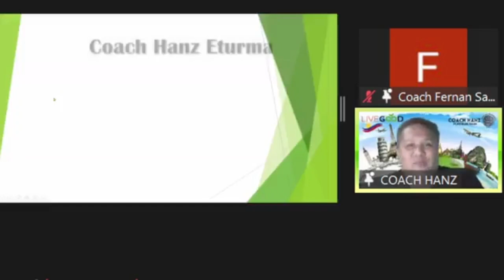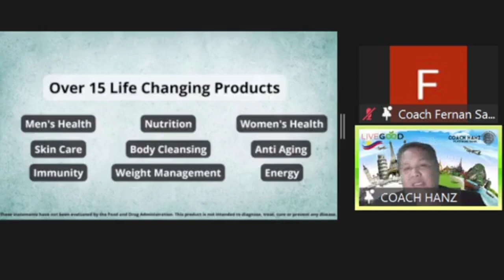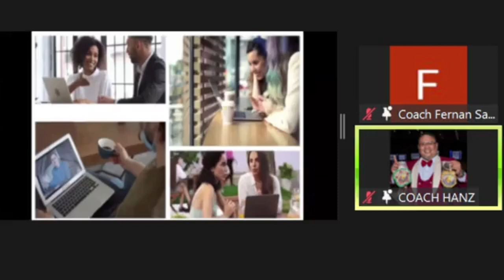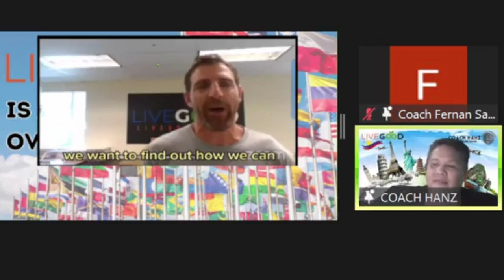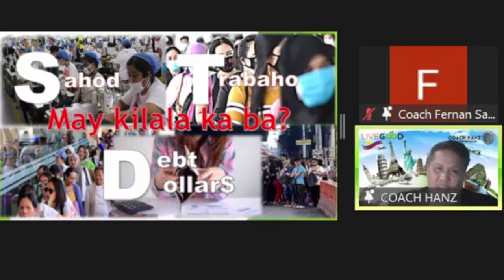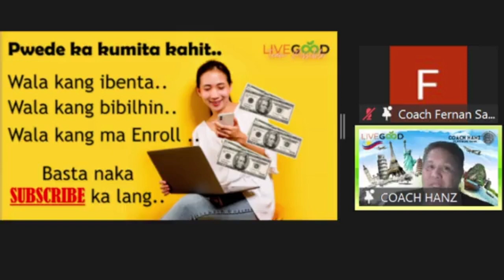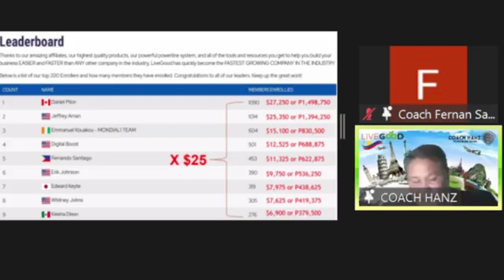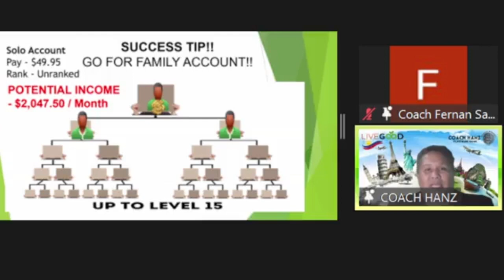Live Good Presentation by Coach Hanz | Life Changing Opportunity